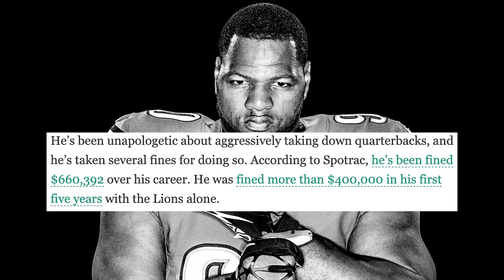Meet The NFL's DIRTIEST PLAYER That Still Plays To This Day